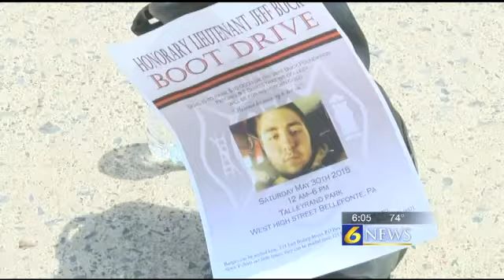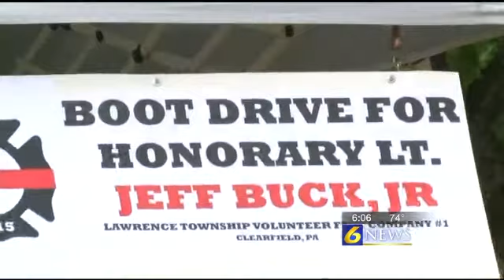Boot drive held in Centre County for Jeffrey Buck Jr.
BELLEFONTE, Pa.-- Lawrence Township firefighter, Jeffrey Buck Jr. was killed fighting a fire in March, months. Months later his family is still healing, including his girlfriend that is pregnant with the couple's child.

Representatives from nearly a half a dozen fire departments spanning two counties showed up to help out with the boot drive in Bellefonte Saturday.

"I am really appreciative of everyone coming together all over the world to send patches and help set up here today and everything," Buck's girlfriend, Katlyn Mitchell, said.

Mitchell is expecting her baby boy, Landen, in July and said she is humbled by the community support since Buck's death.  Organizers set a goal of $10,000 to be given to her and the child.
"I felt it was important because the brotherhood of the fire service is really close. Just because you are from a different fire company doesn't mean you can't help," said Jordan Parks, the administrator of Centre County Fire Wire Facebook page and organizer of the event.

In an effort to keep Buck's memory alive, first responders are being asked to donate patches. What has been collected already was on display Saturday.
"I am going for 500 patches and one from each state and it goes until July 1," Parks said.

T-shirts are also being collected in hopes of making a quilt for Buck's family.

If you missed Saturday's event you can contact Parks through his Facebook page, click here for the page.